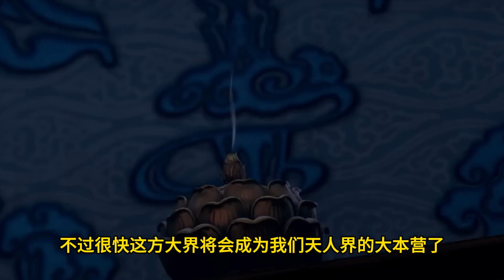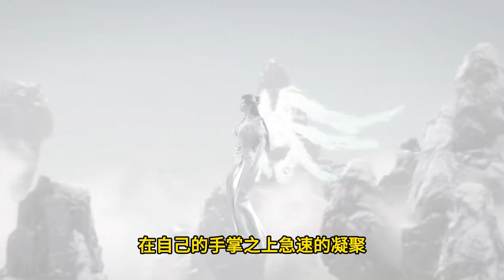斗破苍穹之大千世界 第173集：天源界与天人界的决战，大界之战的序幕拉开